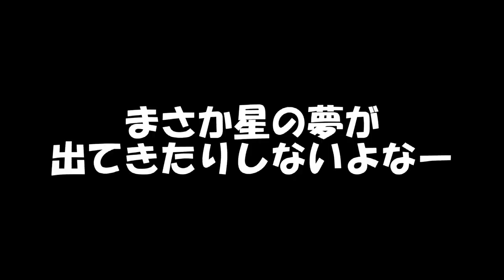【星のカービィ ロボボプラネット】全てを超え 勝ち抜いた先に #25【実況】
ロボボプラネット　ひとまず完結。
進化版格闘王への道は、いつかやれたらいいなあ。

（CV.アンラ）